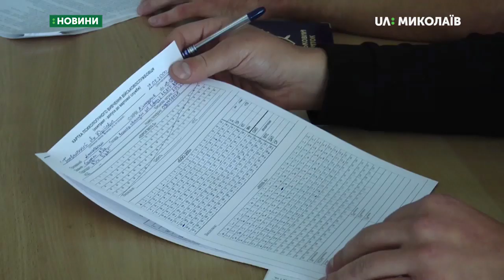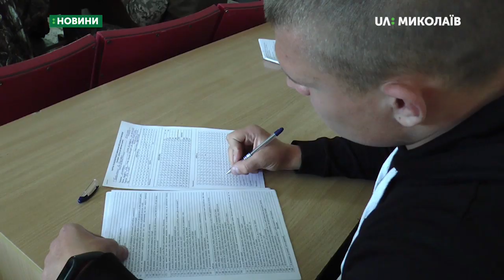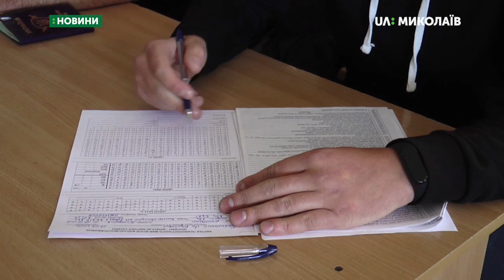20.09.2019. Новини. 8:00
Новини
Інформаційна картина дня (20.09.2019) поглядом кореспондентів телеканалу UA: Миколаїв (випуск новин — 7:30):
- голова Миколаївської облдержадміністрації розповів про пріоритети своєї діяльності;
- у 79-й бригаді провели день відкритих дверей.